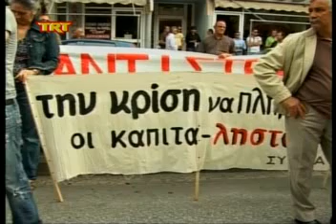Όλοι στην απεργία